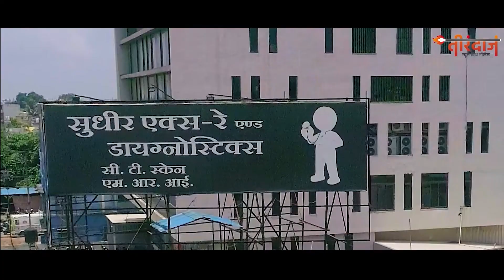12 सितंबर का इतिहास : एक तमिल भाषी जो कहलाए हिंदी साहित्य के शेक्सपीयर